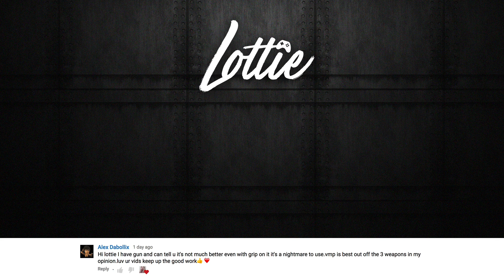they HID THIS MASTERCRAFT FROM US... 😱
Gameplay with the new S6 Stingray Mastercraft... it looks unreal.